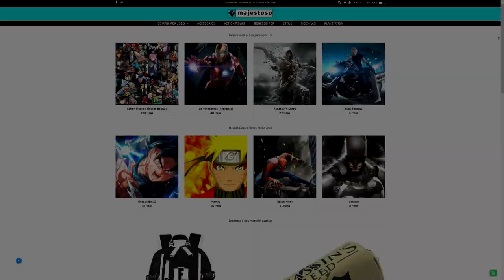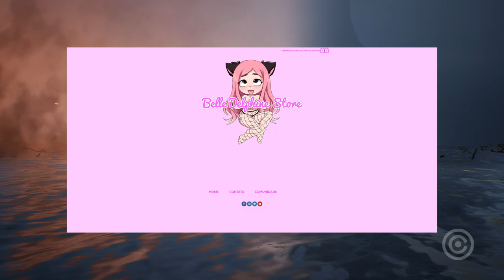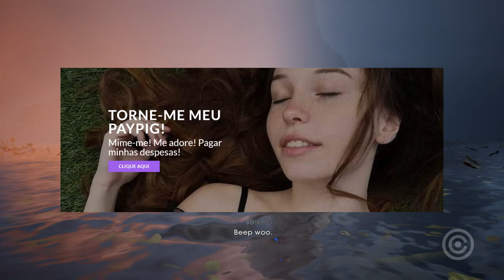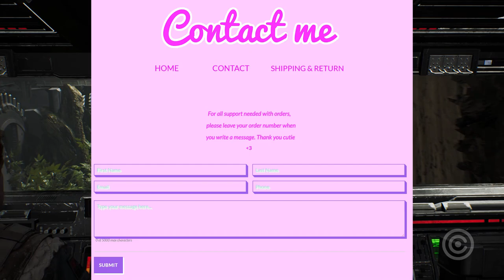Garota Gamer está VENDENDO seu XIXI Online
Entenda como a Garota Gamer, Belle Delphine está VENDENDO o seu XIXI na INTERNET.